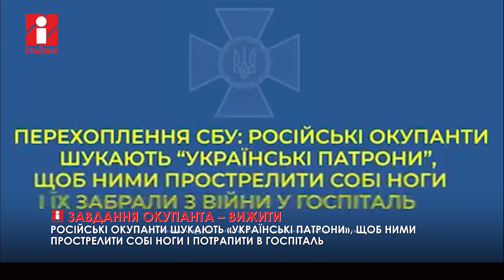Російські окупанти шукають «українські» патрони, щоб прострелити собі ноги і потрапити в госпіталь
Російські окупанти шукають «українські патрони», щоб ними прострелити собі ноги і потрапити в госпіталь.

Чергова перехоплена розмова СБУ показує, наскільки деморалізована і розбита армія загарбника. Окупанти більше не хочуть воювати і ставлять для себе єдине завдання – вижити.

Один з них у розмові з матірю мріє втекти з поля бою, бо втрати лякають. Залишки його бригади зараз дислокуються в Миколаївській області. Вони хочуть зайти в місто, проте вже стали небоєздатними. Як би путін не намагався приховати втрати, проте їхні масштаби лякають навіть російських військових. І що головне – спонукають до втечі з армії.